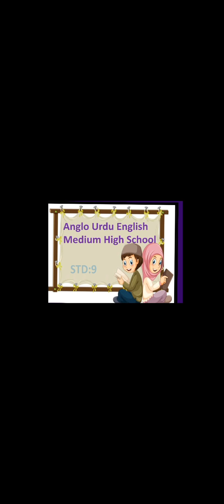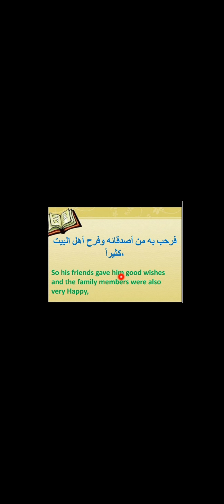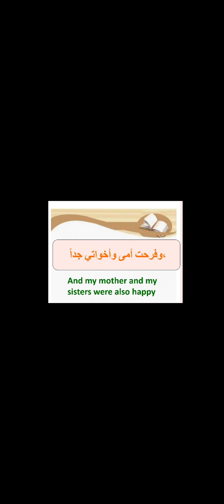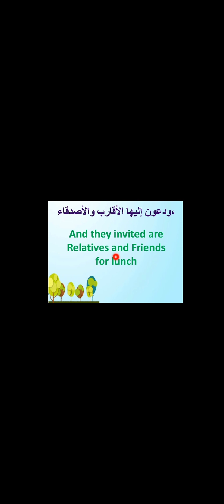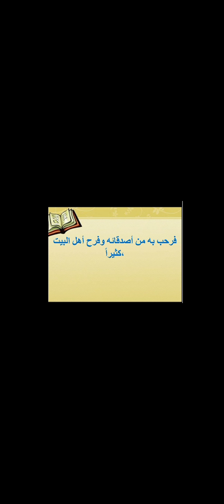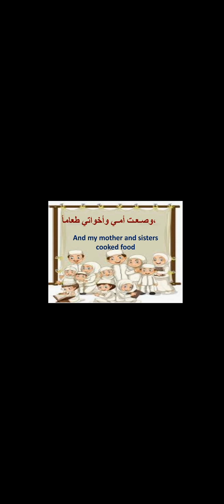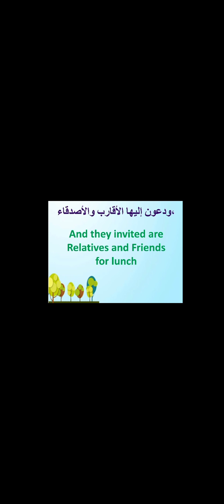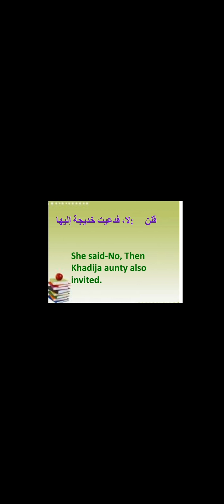Std:9 Sub-Arabic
lesson-1